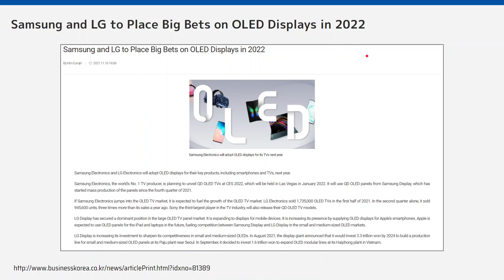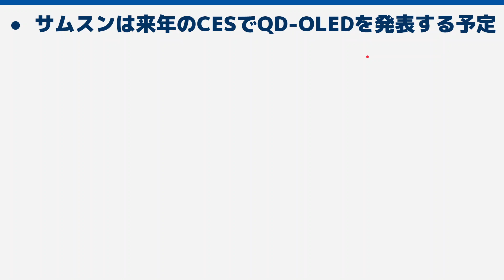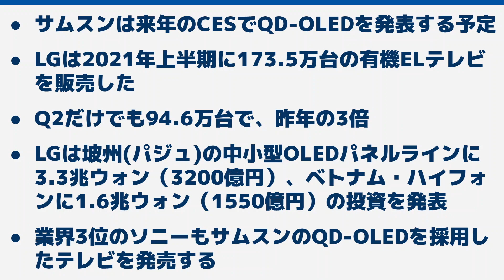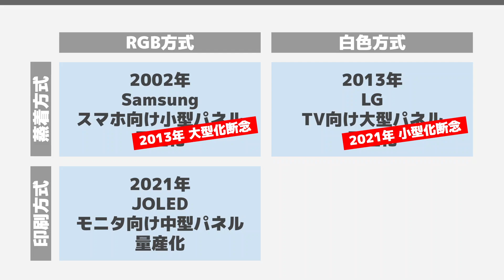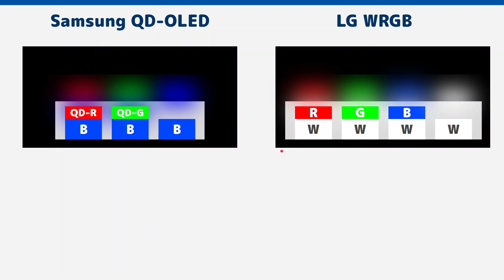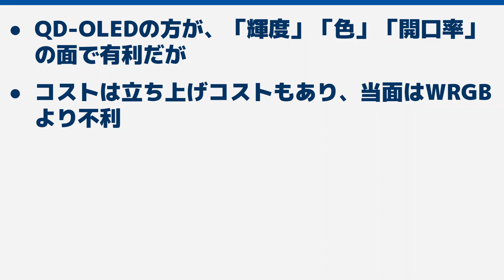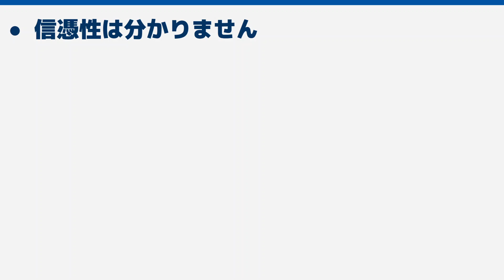ソニーがサムスンの新しい有機ELパネル「QD-OLED」を採用したテレビを発売する?!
韓国メディアに掲載された記事を簡単にまとめてみました。

▼Samsung and LG to Place Big Bets on OLED Displays in 2022